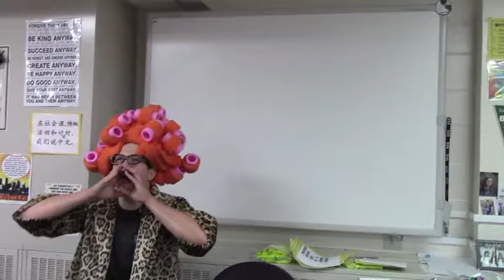Boot Camp - Jaide